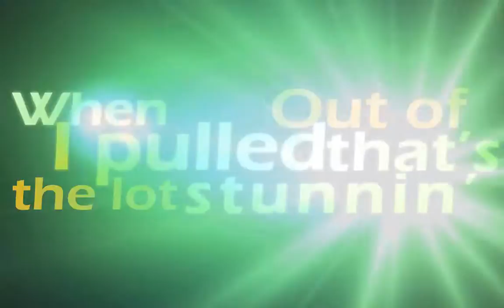ELECTRO - HOUSE MIX!! 2011 JANUARY!! FRESH KICK ASS SONGS! pt. 1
Tracklist:
0:00 - 2:13 Wiz Khalifa - Black Yellow (DJ Kue Remix)[Mole edit]
2:14 - 2:27 The Black Eyed Peas - The Time The Dirty Bit (Felguk Remix)
2:28 - 2:42 Duck Sauce - Bonkers Streisand Bootleg
2:43 - 3:11 Carte Blanche feat. Kid Sister - Do! Do! Do! (Laidback Luke Remix)
3:12 - 3:27 David Guetta feat. Rihanna - Who's That Chick (Afrojack Remix)
3:28 - 3:42 Afrojack - Replica (Original Mix)
3:43 - 4:14 David Guetta, Sebastian Ingrosso & Dirty South Ft. Julie McKnight - How Soon Is Now (Hy2rogen Fr3cky Booty)